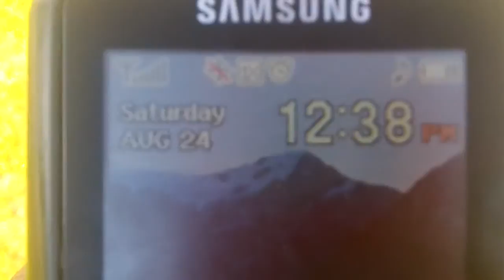Chemtrails over Mount Washington